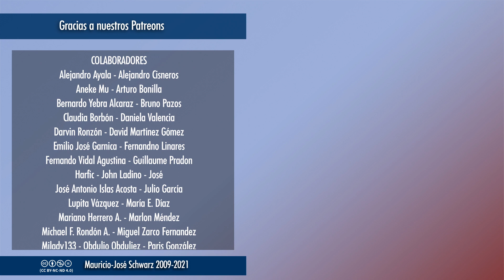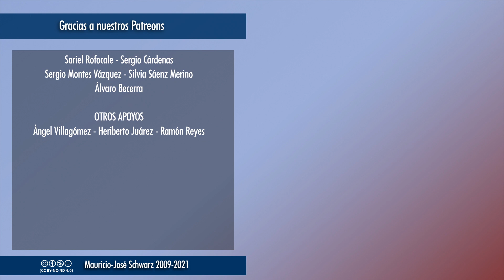EVCT | Un recuerdo del escritor, periodista y activista Tomás Mojarro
No lo conocí bien, pero fui su oyente durante años y siempre admiré su valor. Buena memoria deja.